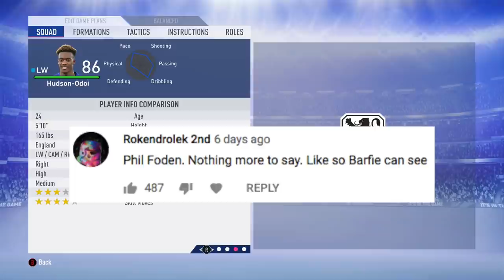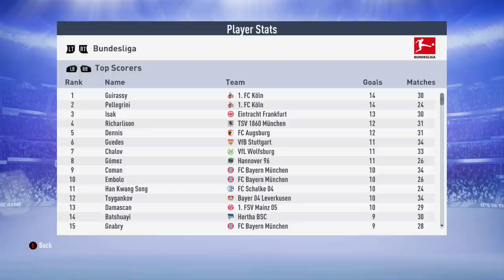FIFA 19 CAREER MODE 1860 MUNCHEN RTG - #8 SIGNING THE NEXT MESSI!!